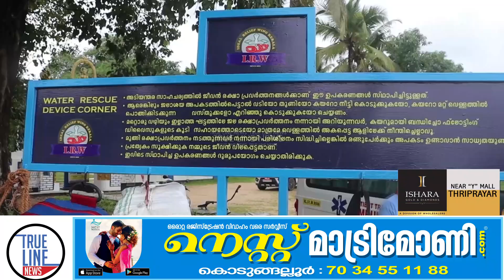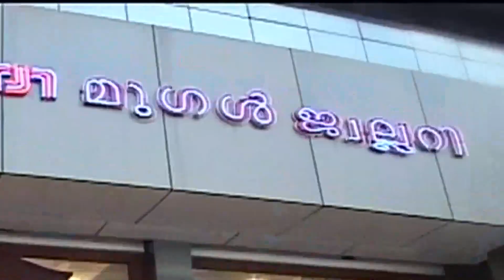ശ്രീനാരായണപുരം ക്ഷേത്ര കുളത്തിൽ വാട്ടർ ഡിവൈസ് കോർണർ സ്ഥാപിച്ചു